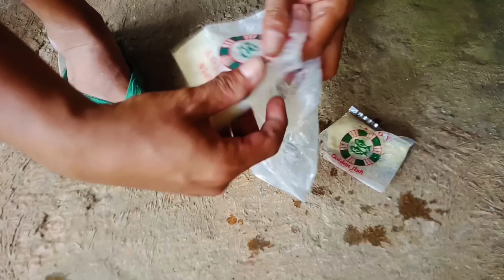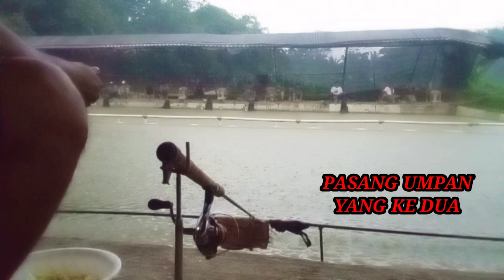RACIKAN UMPAN MANCING IKAN MAS BABON,RAHASIA ALI TOPAN STRIKE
ok bos ku,,,!
umpan yang saya buat sangat mudah dan praktis tidak pake ribet,dan umpan langsung saya tes di pemancingan,kebetulan saat saya mancing hujan bos ku,

bahan bahan umpan

1,kinoy tawar
2,Essen keramat
3, plastik es
4,air panas

cara meracik nya

plastik es isi dengan air panas kurang lebih 2 sendok makan,lalu tambahkan super kinoy 1/2 saja,lalu aduk aduk Mera sampai Kalis, setelah umpan dasar sudah jadi,lalu tambahkan Essen keramat kurang lebih 80 tetes saja,sebelum Essen nya di teteskan ke umpan usahakan kocok dahulu,agar aromanya tercampur merata,lalu aduk aduk sampai merata dan Kalis,media siap di gunakan,

mohon maaf umpan yang saya racik di video saya pake kinoy sisa,sayang  kalau di buang masih bisa di pake lagi untuk bikin umpan,

untuk bendingan saya selalu pake mie instan yang saya halus kan kecil kecil,dan di rendam pake air panas kurang lebih 5 menit saja,

ok bos ku,,
sangat mudah kan umpan yang saya racik,

usahakan mancing ikan mas target induk harus di satu titik jangan geser geser supaya umpan ngumpul di satu titik dan ikan tidak keder,

tetap sabar dan fokus jangan lengah takut nya umpan di sambar ikan babon,kita sudah siap narik babon,

mancing ikan mas joran glosor jangan sampai kita lengah,kalau lengah ketika umpan di sambar ikan babon,joran akan di tarik babon ke dalam kolam ikan,

ok bos ku,,
tetap semangat ya,semoga selalu hoki  terus,

untuk pemesanan Essen bisa langsung japri ke owner nya:

Rio keramat
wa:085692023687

semoga bermanfaat
salam satu hobi
terimakasih 🙏🙏🙏

ALI TOPAN STRIKE